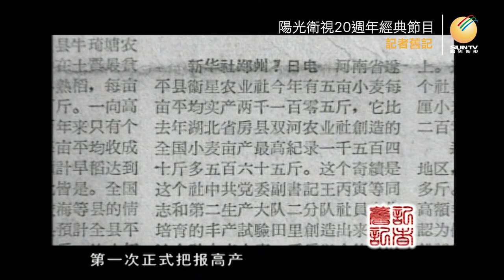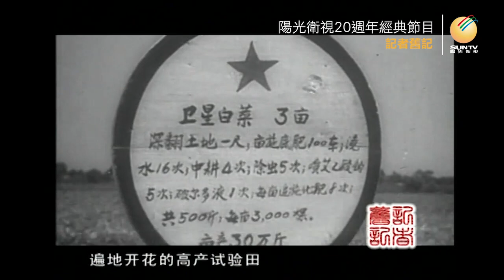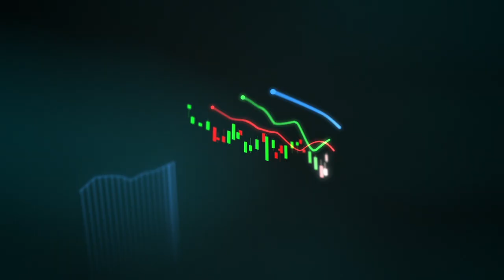原新華社廣東分社社長杜導正講述大躍進時代：廣東1958「口述歷史•記者舊記(第8集)」【陽光衛視20週年經典展播】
1956年，杜導正被派到廣州出任新華社廣東分社社長。當時廣東發生了轟動全國的「退社」事件，中山縣的富裕農民發起暴動、要求退出農業合作社，引起省內七萬多農戶的效仿，後被中央平息。1958年進入「大躍進」時代，在自上而下、層層提高生產指標和批判保守的壓力下，全國農村刮起了虛報產量的浮誇風氣。在見證了虛報高產、試驗田造假的荒謬手段後，原本躊躇滿志的杜導正，也開始了在輕信與懷疑、盲從與抵制之間的徘徊.

收看陽光衛視20週年經典節目「口述歷史•記者舊記」